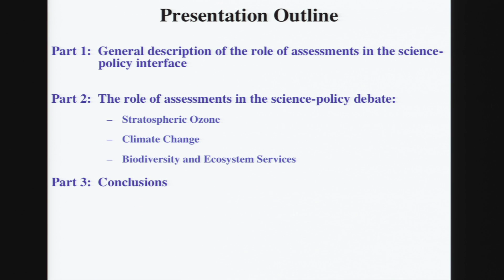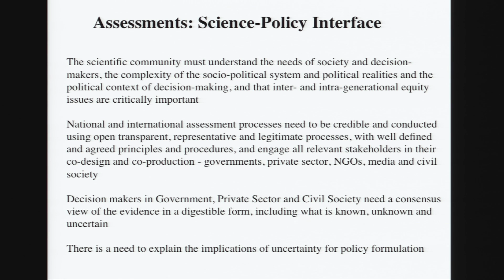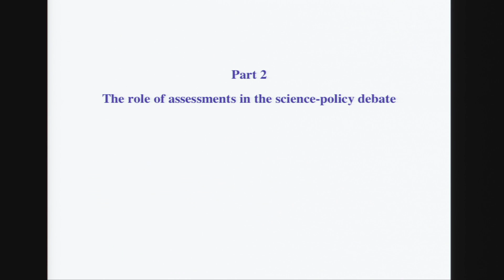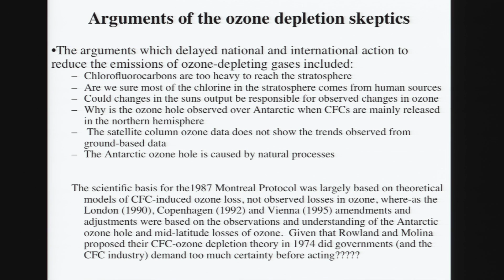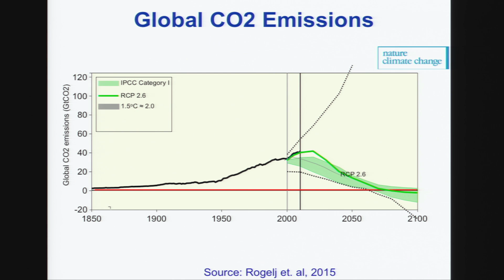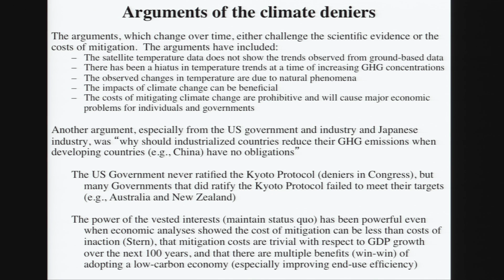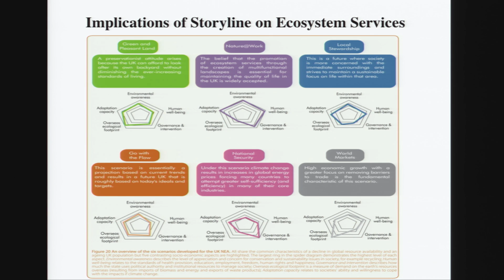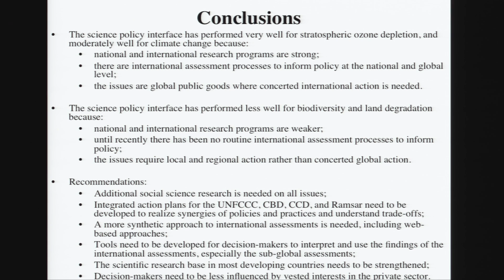2016 Pardee Center Distinguished Lecture: Evidence-Based Policy or Policy-Based Evidence?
Sir Robert Tony Watson, the world’s leading authority on integrated scientific assessments, discussed his experiences over the past 30 years and his views on the future of such assessments at the 2016 Distinguished Lecture hosted by the Frederick S. Pardee Center for the Study of the Longer-Range Future on April 11, 2016.